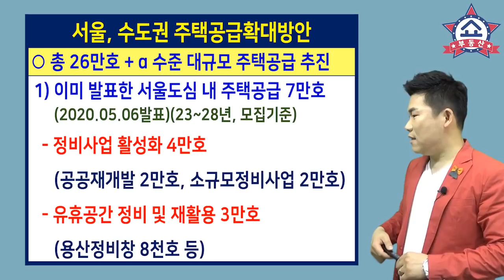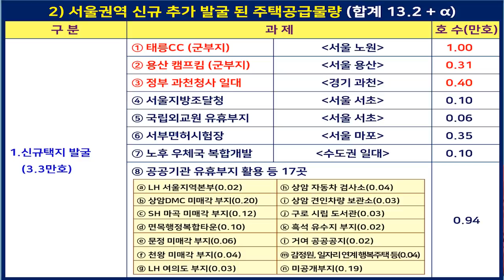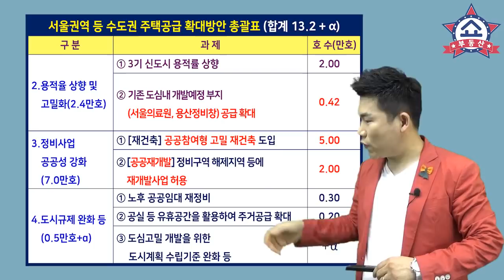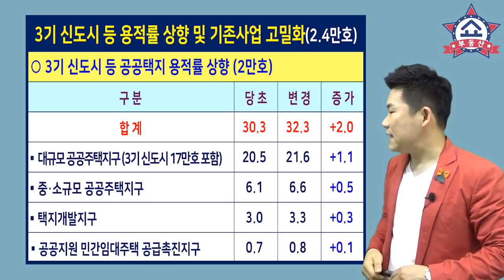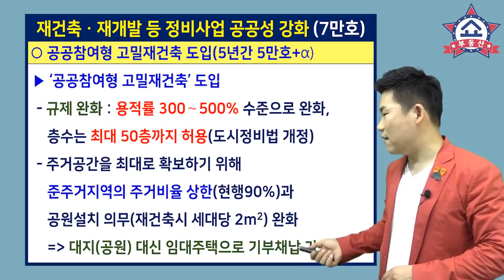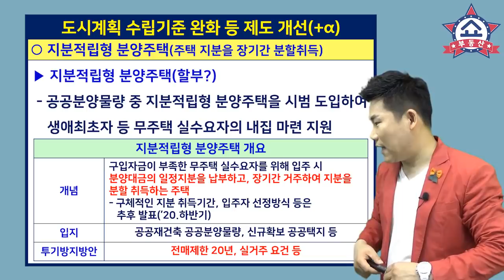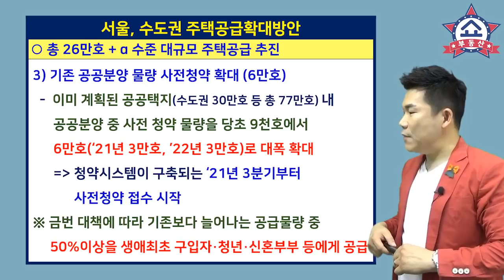8.4부동산대책, 서울 재건축 50층 5만호, 수도권 13만가구 공급, 실현 가능성은?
8월 4일 서울,수도권
주택공급확대방안이 발표됐습니다.

수도권에 13만 가구 신규 공급하고
서울 재건축의 경우 50층까지 허용하면서
용적율을 300%~500%까지 완화 하는
이번 대책의 핵심 내용 알아봅니다.